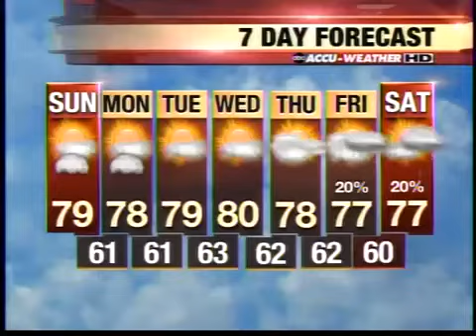Bodies of Courage Calendar Exhibit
Moffitt Cancer Center's Body of Courage calendar features actual survivors, and is on display at International Plaza on Tuesday.